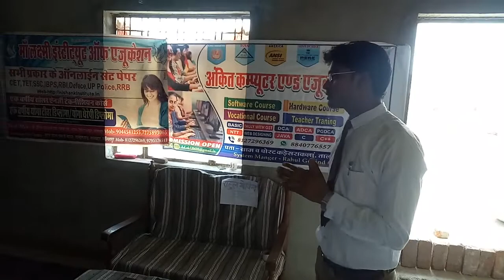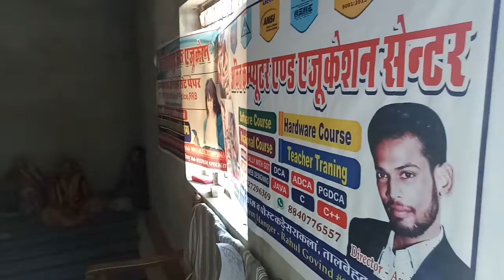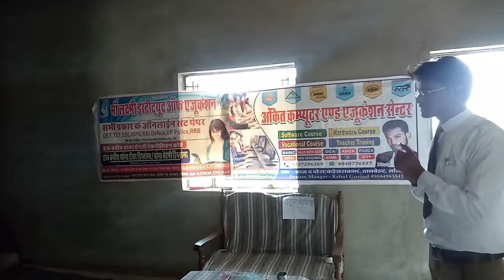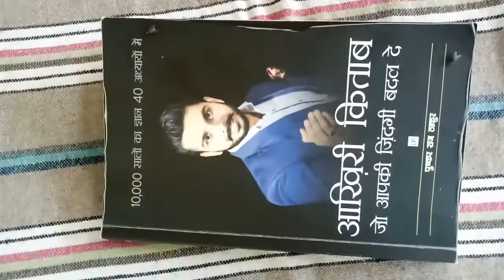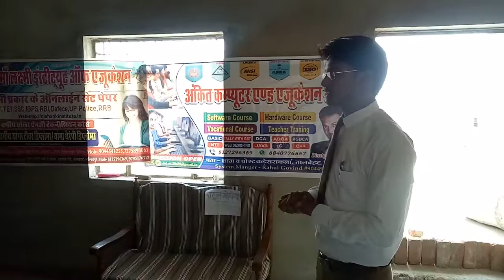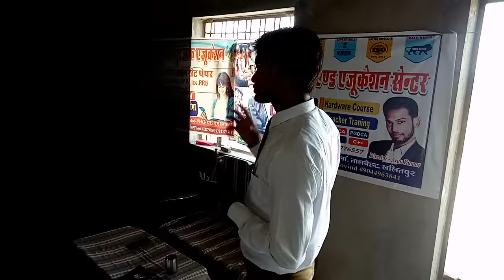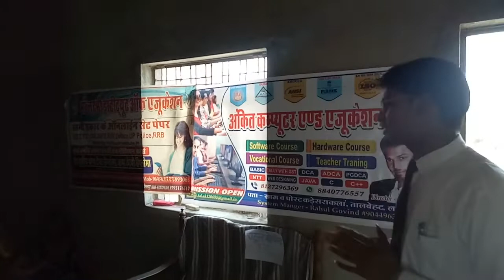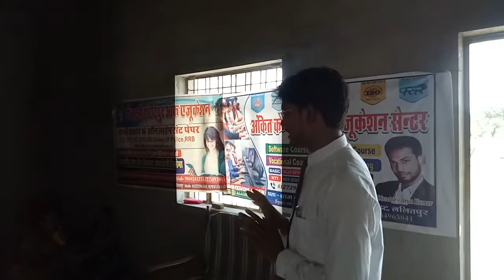ANKIT COMPUTER & EDUCATION CENTER DWARA MOTIVATIONAL PROGRAM BY RAHUL GOVIND SIR 8840776557